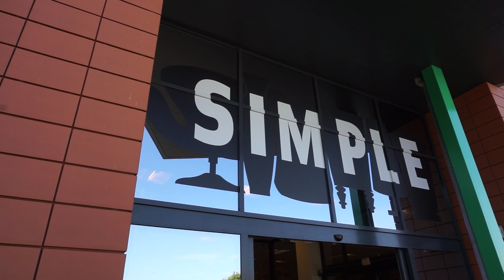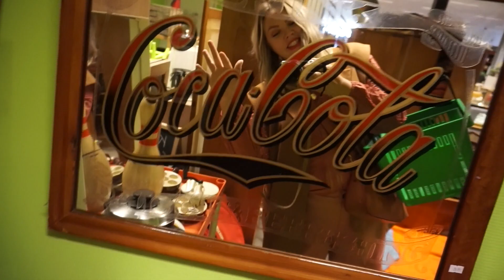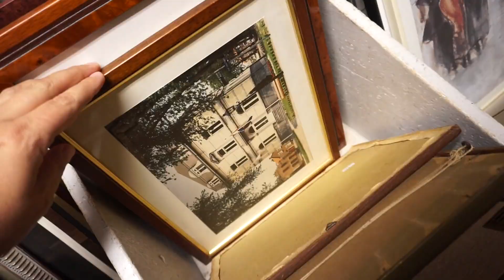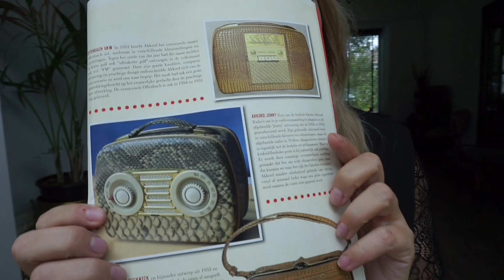DE BESTE KRINGLOOP | SHOPLOG | ROOSENDAAL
Ik kan je zeggen dat ik in de leukste kringloop van Nederland ben geweest. Namelijk in Roosendaal: Stichting de kringloper. Ik heb veel items gevonden en gekocht!